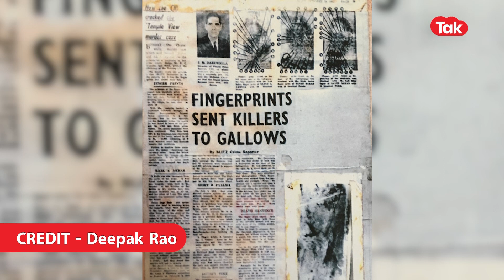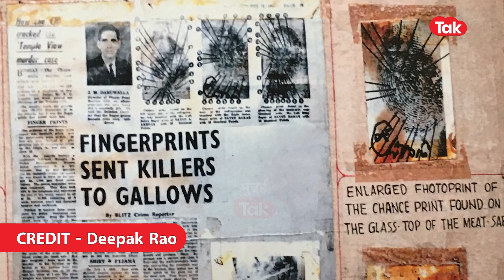Mumbai Crime : एका लाँड्री मार्कवरून खळबळजनक खुनाचा तपास मुंबई पोलिसांनी कसा केला तपास?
एका लाँड्री मार्कवरून खळबळजनक खुनाचा तपास मुंबई पोलिसांनी कसा केला तपास?